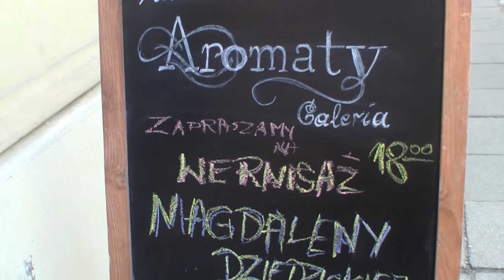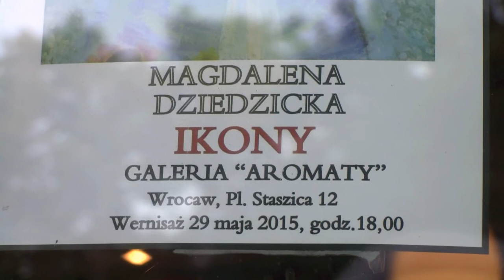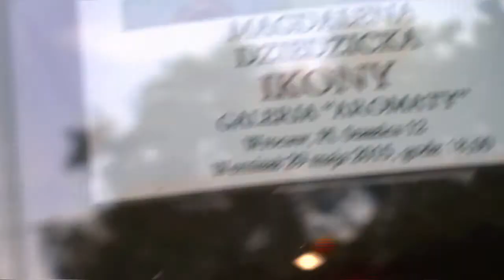Wernisaż Magdaleny Dziedzickiej"IKONY"Galeria Aromaty-Wrocław-29.05.2015